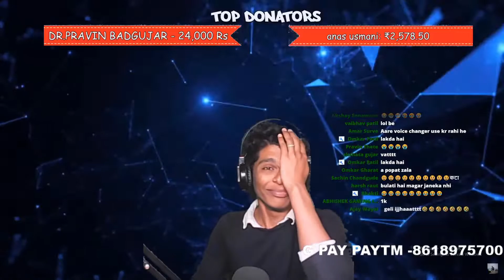He tought i was a GIRL and raided ME!!😨 | Uri Charlie SORRY😂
and yes i am a guy!😂